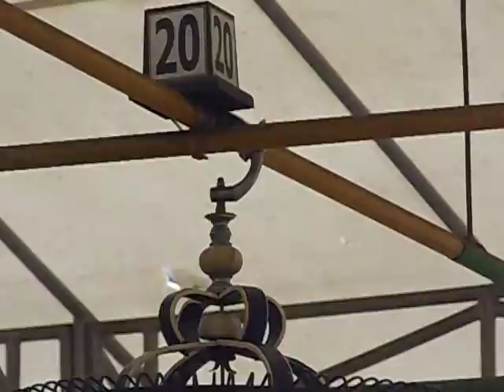aksi murai batu juara 1 launcing roedal enterprise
JURI RGN-jakarta,10 nov 2019